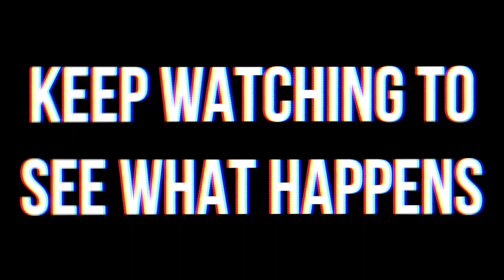Making EVERYONE Ignore My Girlfriend For 24 Hours - Prank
Lee Hinchcliffe
Family friendly
Funny
PG